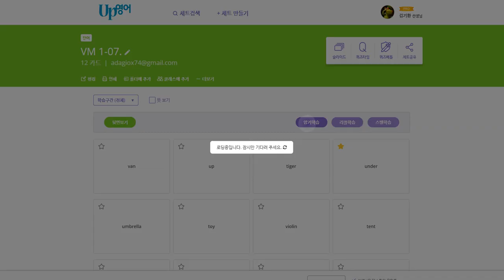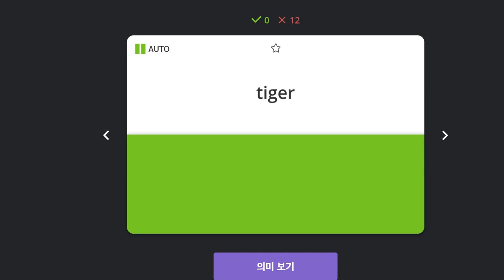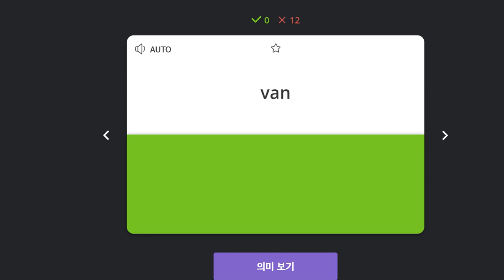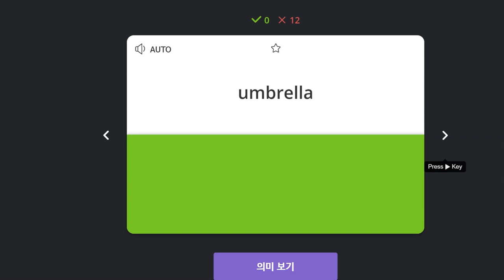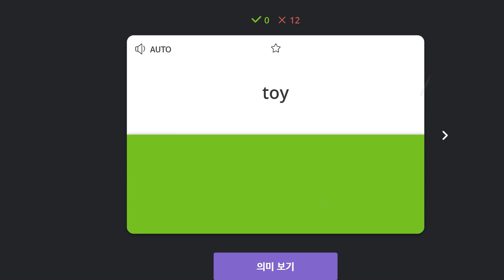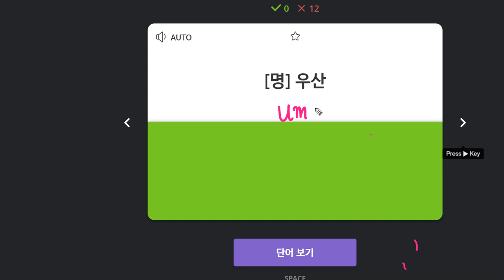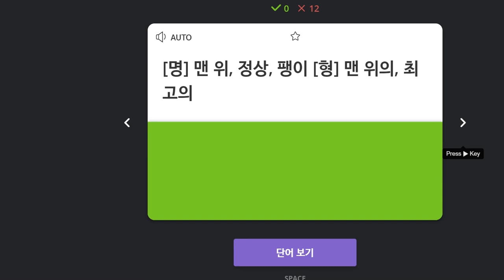권성모 2020 02 13